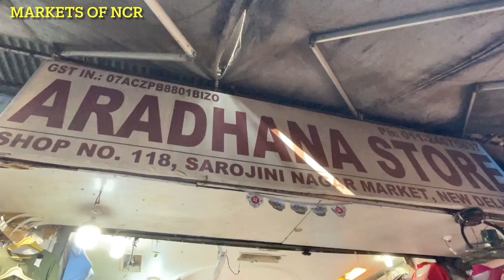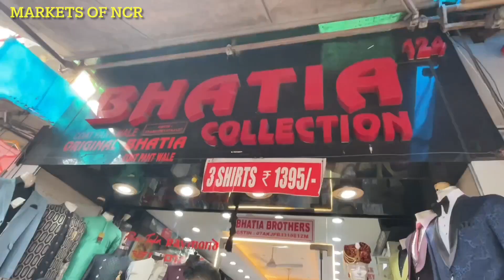Sarojini nagar market | latest collection इतना सस्ता सामान वाह😍sarojininagar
Hello Doston !

दुकान कीं video बनवाने के लिए
comment करे
या

इतना सस्ता सामान Banjara market diwali special Part-1

Banjara market video link -